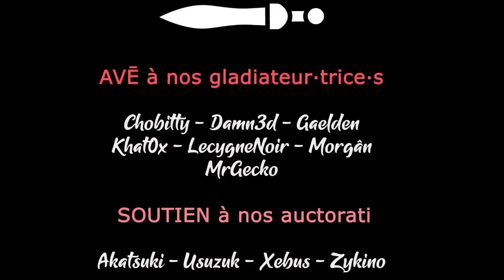#06. Comment vont les collègues - STARSHIP TROOPERS URBAN ONSLAUGHT [FR]